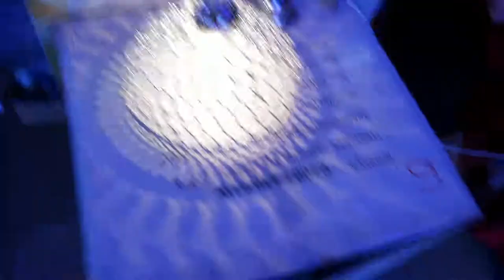Как собирать Как подключать Хрустальную одноламповую люстру своими руками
хром 25x25x70cm 1kg E27 AC220V
полная сборка и обзор красивой потолочной люстры на цепи 1 лампа 1 металлический плафон с хрусталем

музыкальное сопровождение: A Whisper ann annie